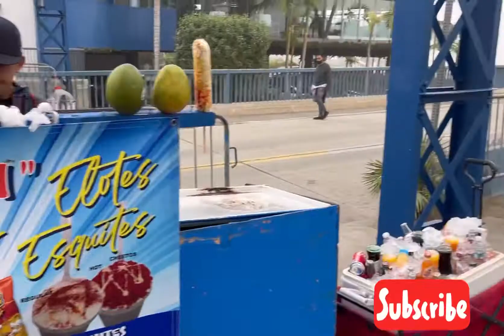Puestos ambulantes paseo Santa Monica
Muy bonito lugar de paseo antojitos y playa todo muy hermoso